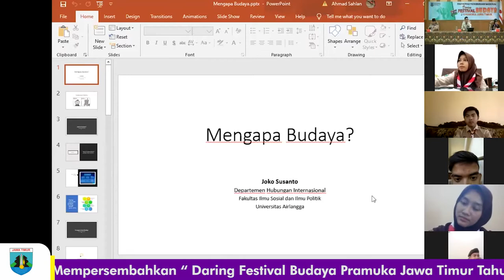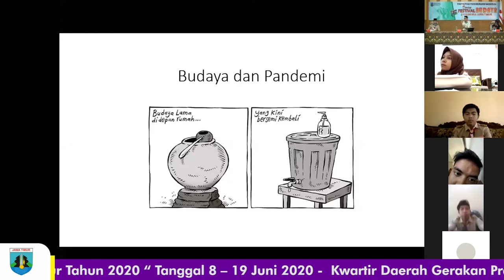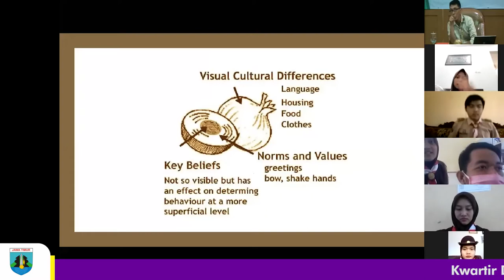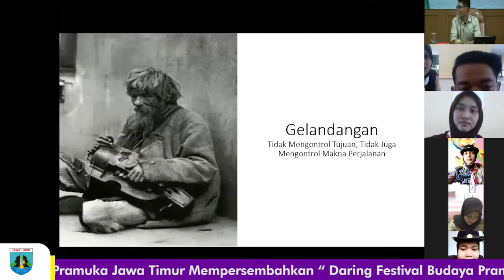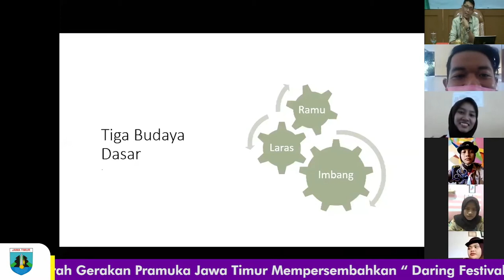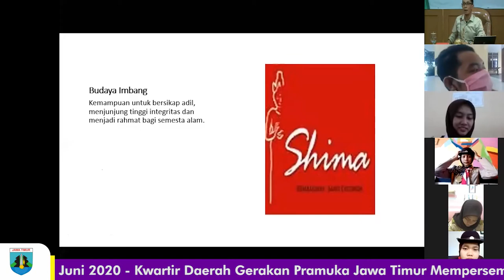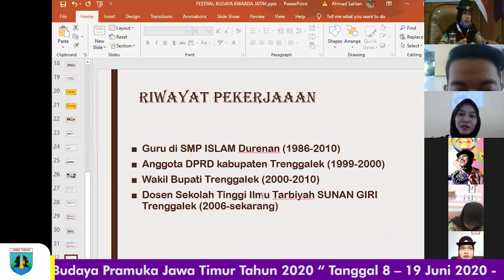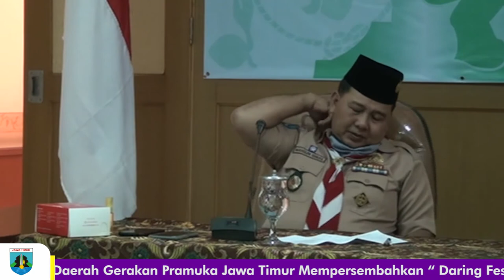Festival Budaya Pramuka Jawa Timur 2020